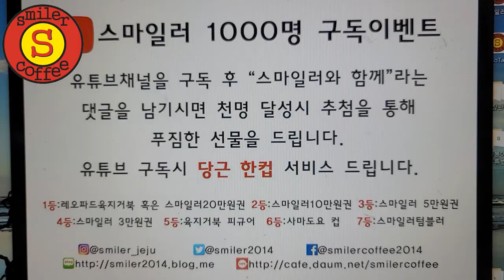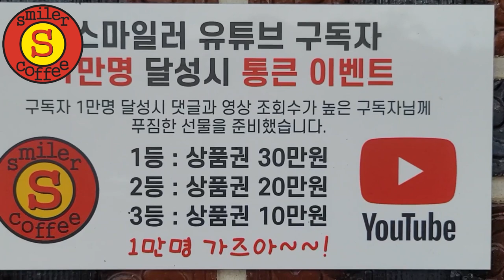두둥 천명 이벤트 결과발표